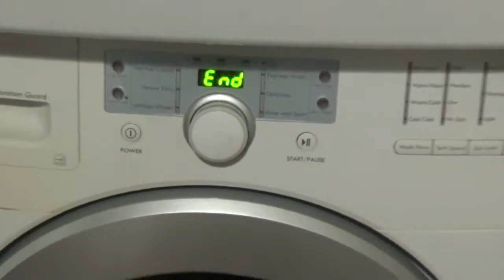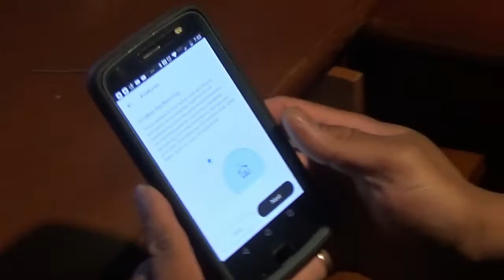Wendys bacon maple chicken sandwich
Send us any questions we will research to try and answer it to the best way put.